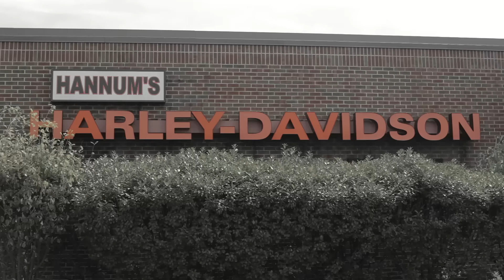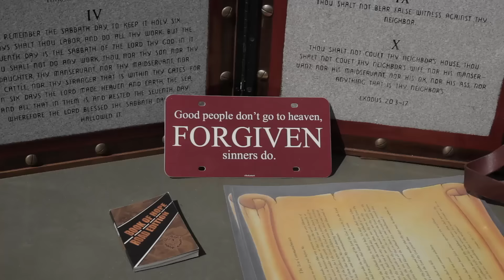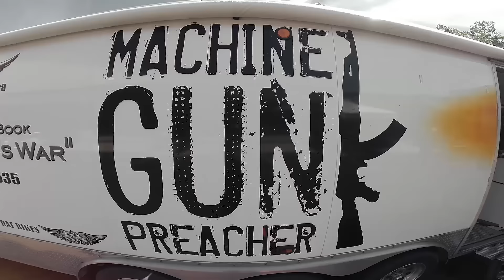A weekend with the Machine Gun Preacher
A behind the scenes look at life on the road with Sam as he shares the message of hope in Jesus.